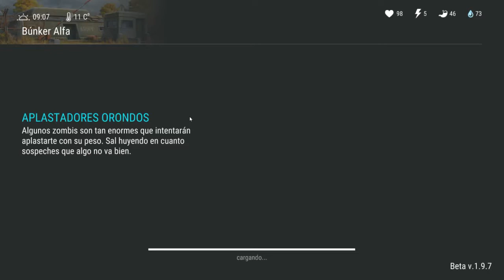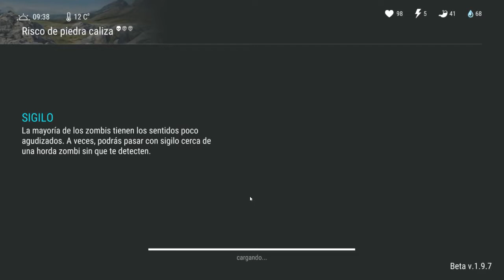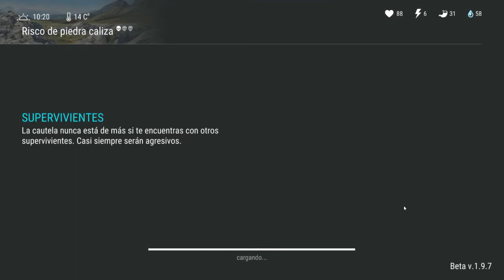Last Day On Earth: Survival Misiones del Día 4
hola chicos misiones de día 4 sin dificultad la diferencia es que si hay que ir acumulando puntos si queremos las mejores recompensas que están un poco mas abajo así que pilas con eso espero que les guste!!